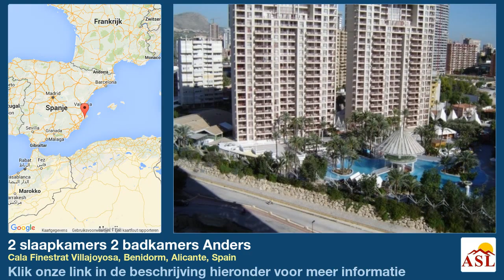2 slaapkamers 2 badkamers Anders te Koop in Cala Finestrat Villajoyosa, Benidorm, Alicante, Spain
Meer informatie op Anders te Koop in Cala Finestrat Villajoyosa, Benidorm, Alicante, Spain met 2 slaapkamer, 2 badkamers

Het appartement is gesitueerd in Benidorm (ALICANTE) in een rustige omgeving met weinig verkeer. Het is gebouwd in het jaar 2004. Het grondstuk heeft een oppervlakte van 80 m². Het ligt binnen de bebouwde kom. De staat van het object is heeft panoramisch zicht. Het is één jaar geleden geheel gerenoveerd. Het appartement heeft twee slaapkamers, waarvan één enkel, één dubbel, twee met inbouwkasten en twee compleet gemeubileerd. Het appartement heeft twee sanitaire voorzieningen, van welke één met ligbad en één met douchecabine. Er is één huiskamer. De huiskamer heeft gordijnen, een ligging op het zuidoosten, meubels en een vloer van marmer. Er is één keuken, ,dit is een gesloten keuken. De keuken vitroceramische kookplaten en een vloer van parquet. In de keuken bevindt zich een wasmachine, een magnetron, een oven, een koelkast, een diepvriezer, er is een bij-keuken en de keukenbladen zijn gemaakt van graniet. Het appartement is geschilderd. Het is geheel gemeubileerd. Het is uitgerust met: rolluiken. De ramen zijn van enkel glas en de raamkozijnen zijn gemaakt van aluminium. Er is een zwembad. Er zijn de volgende gemeenschappelijke faciliteiten: drie liften, mailboxes, één speelveld, twee zwembaden, de electriciteiskabels zijn ondergronds weggewerkt, groenzones, het is een gesloten urbanizatie, beveiligheidsbeambten en een consierge aanwezig, busstop dichtbij en supermarkt is dichtbij het strand en is in het is op de 14º verdieping.